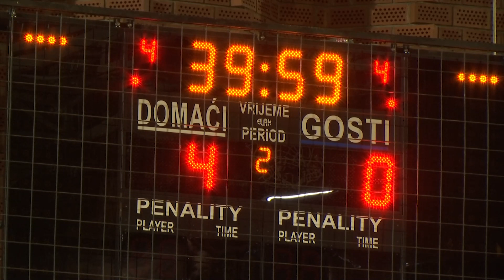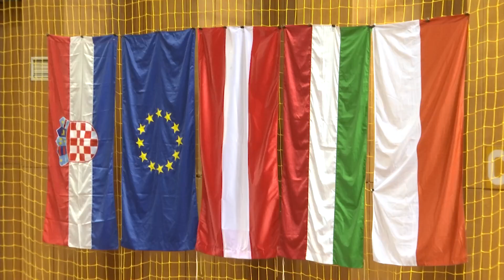JUŽNA TRIBINA EP02 25.09.2023.